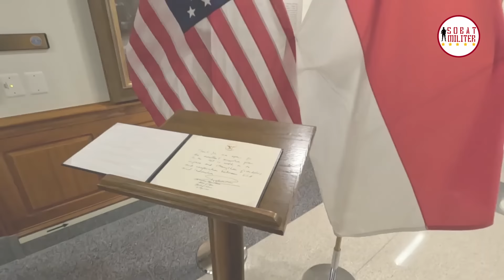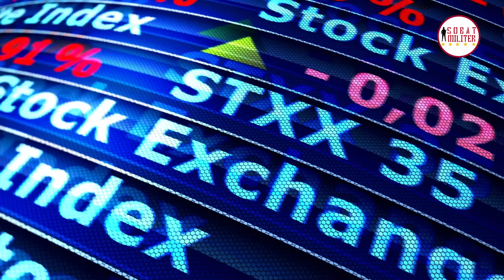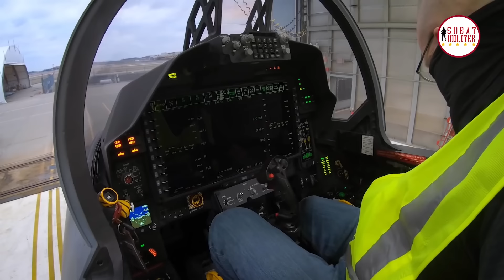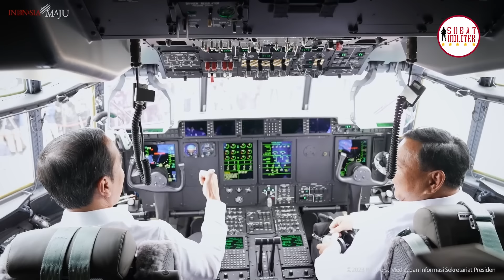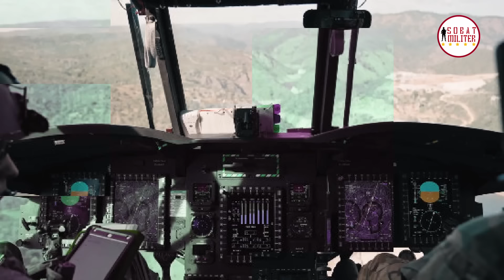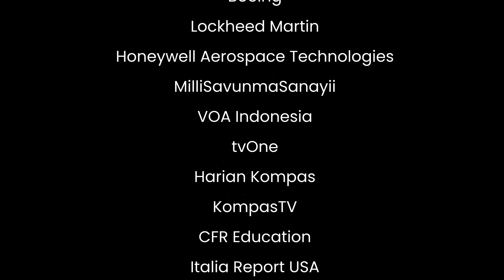Presiden Prabowo ke Amerika : Memastikan F-15EX Hadir?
Pada periode 8-24 November 2024, Presiden Prabowo Subianto akan melakukan kunjungan kerja ke luar negeri. Isu kerja sama dan upaya peningkatan kesejahteraan setiap negara diinformasikan akan menjadi isu sentral dalam kunjungan itu.

Presiden Prabowo direncanakan akan melaksanakan kunjungan kenegaraan ke Tiongkok untuk bertemu dengan Presiden Xi Jin Ping. Selanjutnya Presiden akan menemui Presiden Amerika Serikat (AS) Joe biden di Gedung Putih Washington DC, AS.

Produser : Alman Helvas Ali
Naskah dan Riset : Alman Helvas Ali
Editor : Amzari

Credits:
Sekretariat Presiden
Kemhan RI
대한민국공군
Royal Australian Air Force
US Navy
US Marine Corps
European Parliament
Korea Defense Blog
TheDassaultAviation
Boeing
Lockheed Martin
Honeywell Aerospace Technologies
MilliSavunmaSanayii
VOA Indonesia
tvOne
Harian Kompas
KompasTV
MetroTV
CFR Education
Italia Report USA